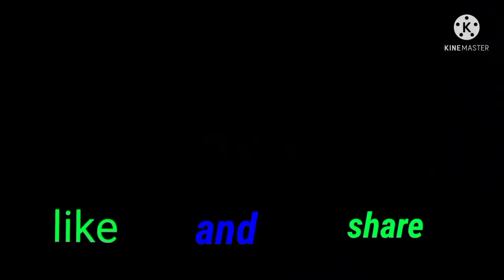slab iron work